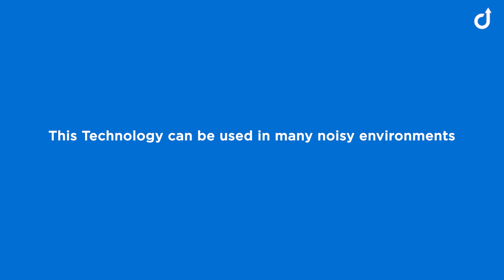AI Cleans Voice From Noise: Noise Cancellation / Echo Suppression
Experience the future of voice communication with AI Cleans Voice from Noise technology! Background noise can turn crucial information into unintelligible mumbling during calls. But with this revolutionary noise cancellation and echo suppression, clarity is restored. Witness how emergencies sound without AI technology versus with it in the demonstration. From ports to industrial settings, transport, infrastructure, and urban environments, this solution ensures crystal-clear communication. Developed through collaboration with leading acoustics experts from the University of Music and Performing Arts Graz, this AI-based technique, using deep neural networks, guarantees unparalleled voice quality.